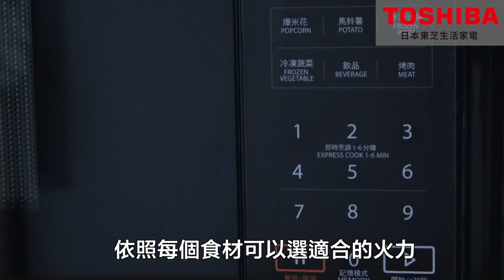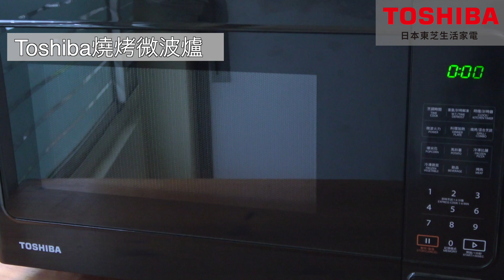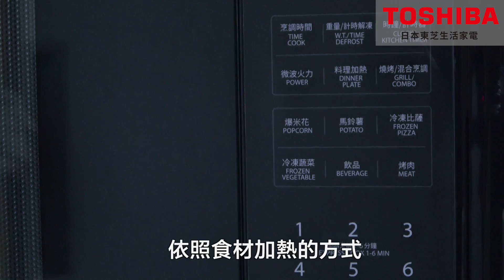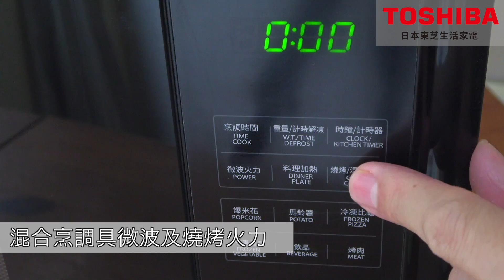Toshiba-洋食屋風起司漢堡球/Yousyoku Style Cheese Meatballs |MASAの料理ABC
◆MASA頻道訂閱↓
◆食譜↓
這個季節有比較多的機會在家辦小派對
跟家人&朋友一起吃飯
這次跟Toshiba合作料理影片！
介紹使用厲害的燒烤微波爐
如何做製作美味Party料理～！(๑˃̵ᴗ˂̵)و

洋食屋風起司漢堡球/洋食屋さん風チーズミートボール
[4人份]
牛絞肉 Ground beef－300g
豬絞肉 Ground pork－100g
鹽巴 Salt—1/2小匙
黑胡椒 Black pepper—適量
洋蔥 Onion—1/4個
雞蛋 Egg—1個
麵包粉 Bread crumbs—25g
牛奶 Milk—40cc

水煮番茄 Peeled tomato—400g
洋蔥 Onion—1/4個
蒜頭 Garlic—3粒
橄欖油 Olive oil—1大匙
番茄醬 Ketchup—1大匙
紅糖 Brown sugar—1大匙

鹽巴 Salt—1/2小匙
披薩起司 Mozzarella—100g
巴西里末 Chopped parsley—少許

＊料理の名前＆作り方はあくまでも自己流なのでご了承くださいw
＊料理名稱&做法不一定正式or傳統, 是從自己的想法&經驗來分享的
請各位事先諒解。m( _ _ )m

PremiumBeat：
　-Studio Le Bus
　-Joe Sacco
　-Kyon
　-Smithereens